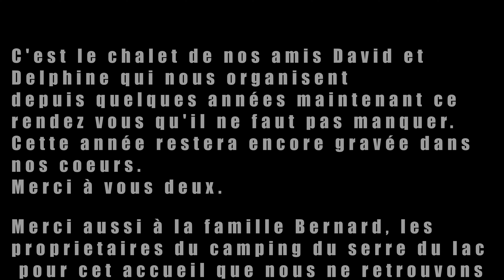rendez-vous au bungalow N°8 partie 2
voici la fin de notre rendez-vous annuel au camping du Serre du Lac. cette année nous avons pu réunir l'Avignon bridge Chapter france et le Grenoble Alpes Chapter pour une balade vers le col du lautaret puis une magnifique soirée. Merci encore aux différents acteurs de cette organisation sans faille. Vivement l'année prochaine.
cette vidéo (ainsi que la précédente) est en 4k, vous pouvez la regarder en grand écran...
P.S: desolé pour la vignette de presentation, je n'avais pas grand choix